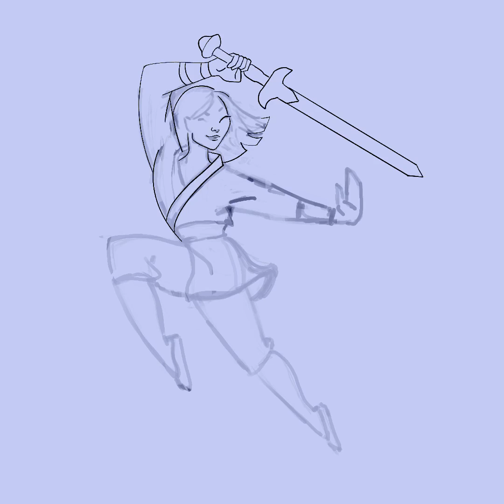Mulan Fan Art | time lapse video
This video is a time lapse of drawing Mulan digitally using procreate.